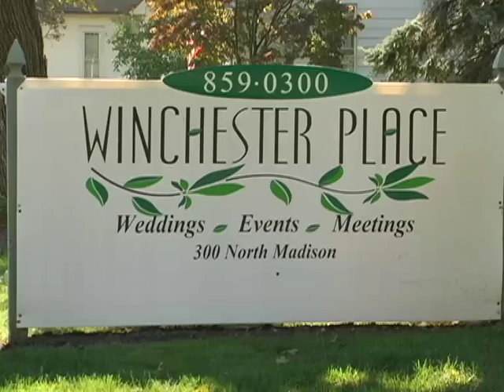Winchester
The natural place for special occasions. Located at 300 N Madison Ave, Greenwood IN 462142. The Winchester Place is a great locations for Weddings, Parties, Business Meetings, Beautiful Photos. Lawn is large enough to stage an event for up to 150 guests.